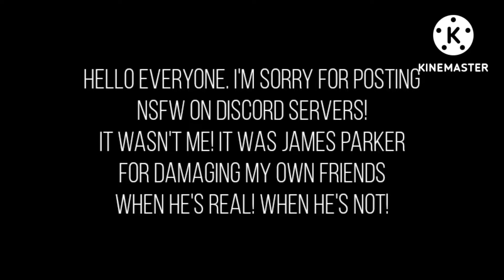A Important News